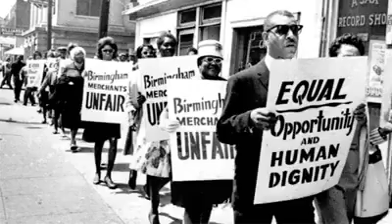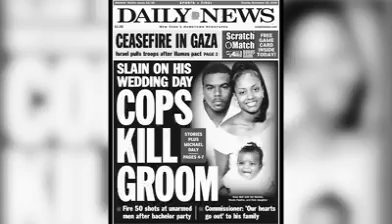Nick Cannon's 'STAND FOR WHAT'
Nick Cannon out in St Louis on the Protest